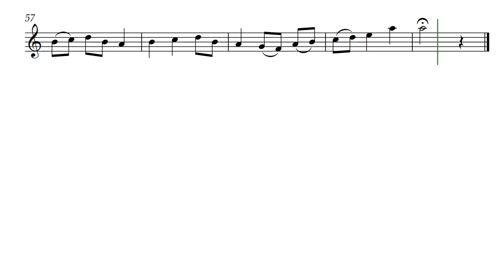Grace (Opus 394) for Tenor Recorder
Grace by Daniel Hay was actually written for Renee Zellweger as a tribute to her performances. The piece was sent to her agents -- maybe your performance of this sheet music will be the first time Ms. Zellweger hears this composition.